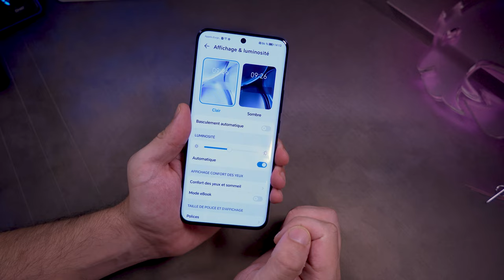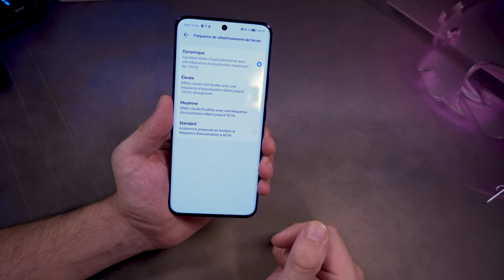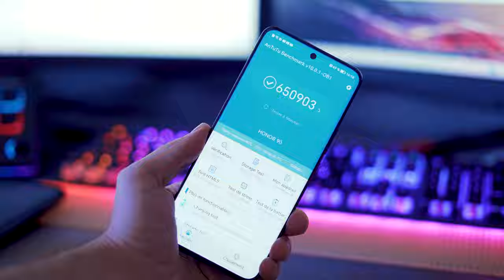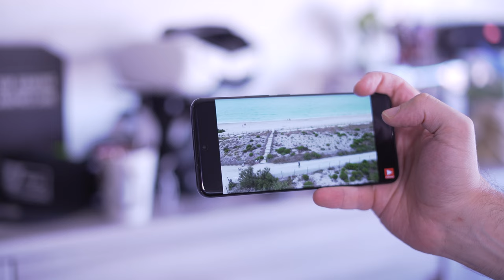Honor 90 un smartphone avec un capteur 200MP !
Dans cette vidéo, je vous parle du nouveau téléphone de chez HONOR, le Honor 90. Un téléphone milieu de gamme avec un capteur 200 megapixel. Est ce qu'il vaut le coup ? On en parle dans cette vidéo.

Maxesport : Le code "TechAndShoot" permet à la commu d'avoir 5% de remise (celui-ci est cumulable avec les offres en cours/soldes etc..)